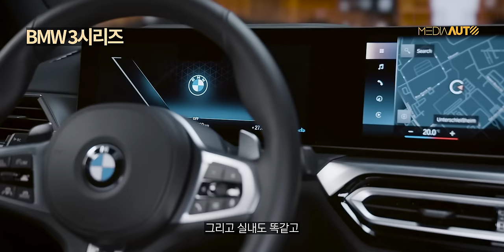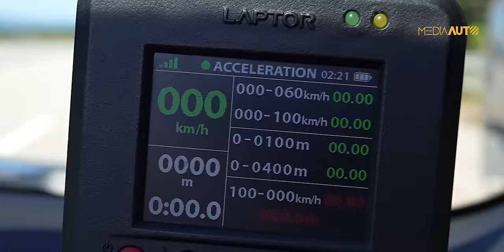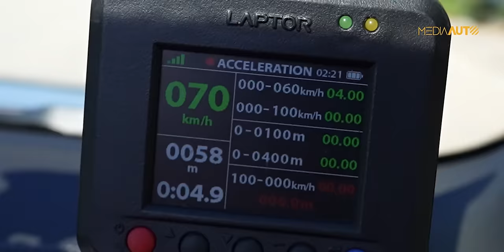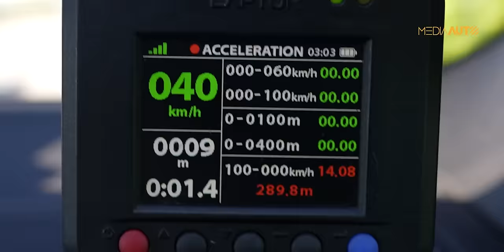48V 마일드 하이브리드 넣은 '신형 4시리즈' ... 420, 440, 쿠페, 컨버터블, 다 타봄 // G22, G23, LCI, 마이너체인지, 부분변경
00:02 BMW 4시리즈 LCI 모델
02:30 외관 디자인
03:41 실내 디자인
06:35 트렁크
07:17 실내 공간
09:29 420i 컨버터블 주행
13:37 오디오
14:45 M440i 쿠페 주행
18:56 마무리

(주) 미디어오토ㅣ대표 장진택ㅣ창간 2019년 1월ㅣ인터넷신문사업등록번호 서울 아53361ㅣ사업자등록번호 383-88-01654ㅣ우03930 서울특별시 마포구 월드컵북로44길 32 B1ㅣ문의